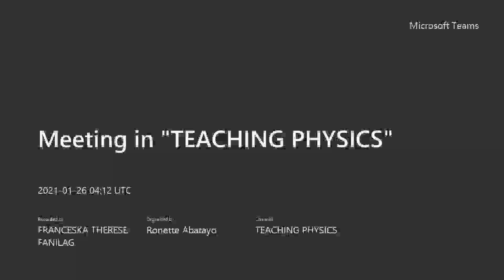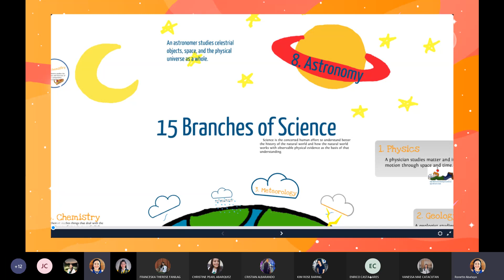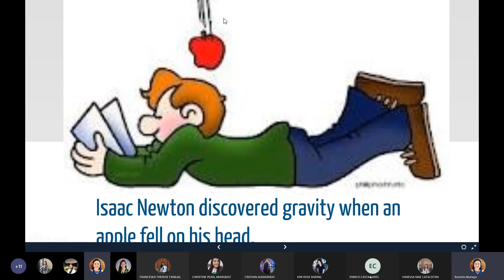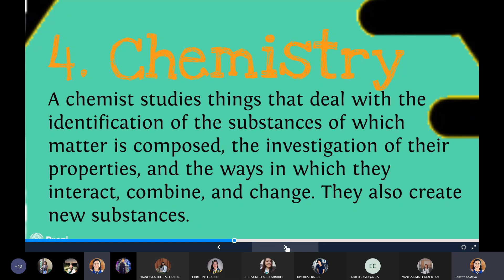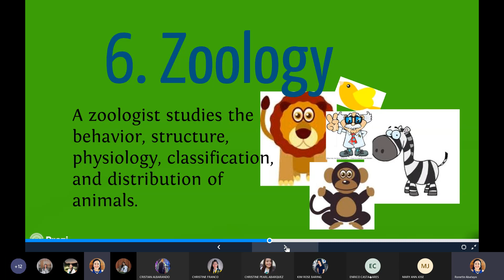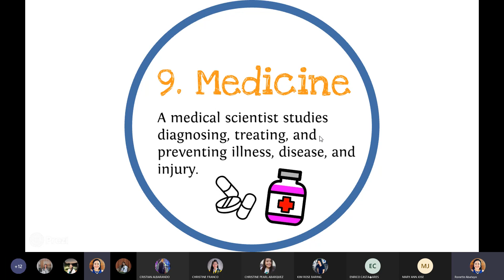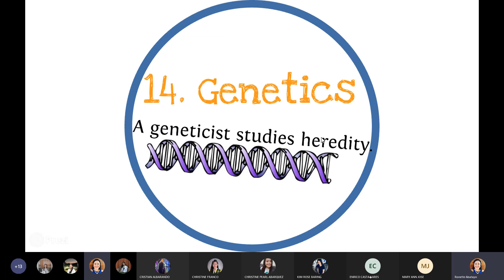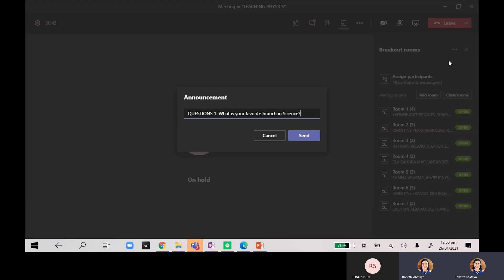Teaching Science I Branches of Science